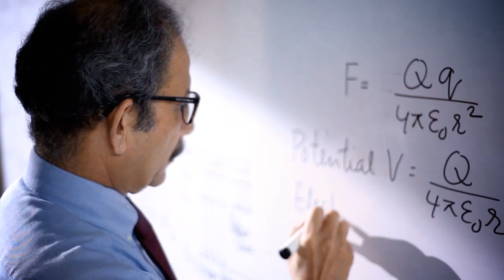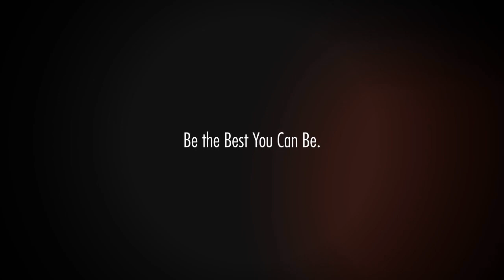Bay View College - Karachi.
Established in 1994, Bay View is a modern selective co-educational institution with traditional values, which provides a British system of education leading to Cambridge University International GCE O-Level and A-Level examinations, and the University of London International Programme BSc and LLB degrees. In August 2012 we inaugurated our new A-Level Campus in Old Clifton, "Bay View College". This is a dedicated campus for A-Levels and the University of London International Programme.

Our philosophy is 'We Believe in You': we are committed to the holistic development of each individual student. We believe that the individual flourishes in an environment of encouragement and support. Our E3 programme of enriching Educational experiences, alongside extensive beyond-the-classroom co-curricular Experience and an unparalleled commitment to Empowerment including community service, makes the Bay View High experience exceptional.

Directed by: Zohaib Latif